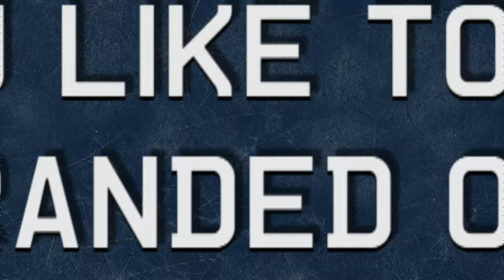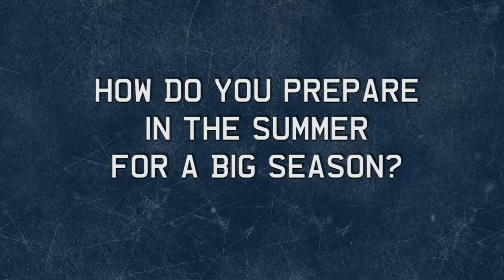20 Questions with Seth Griffith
Get to know Toronto Marlies forward Seth Griffith in the latest edition of 20 Questions.